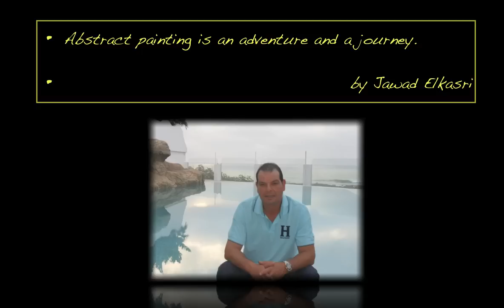Abstract art painting's by Jawad Elkasri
Short video of some of my abstract paintings.